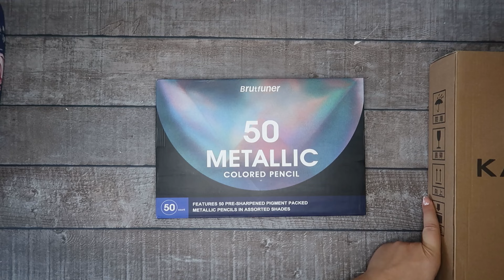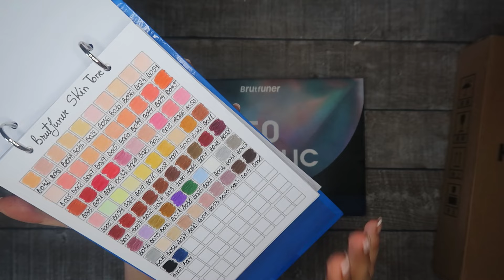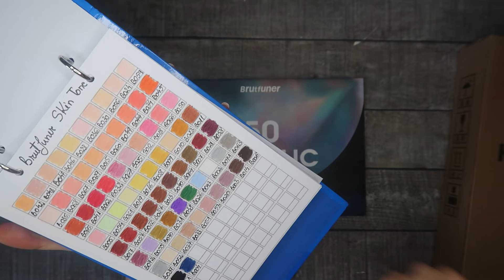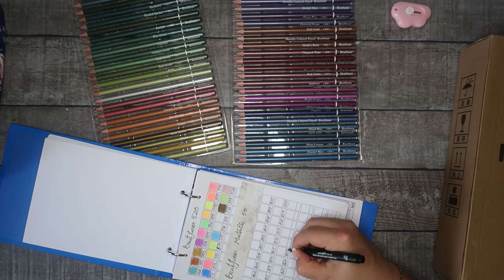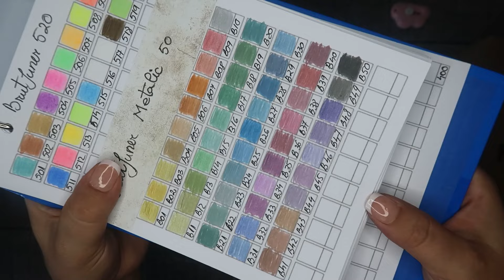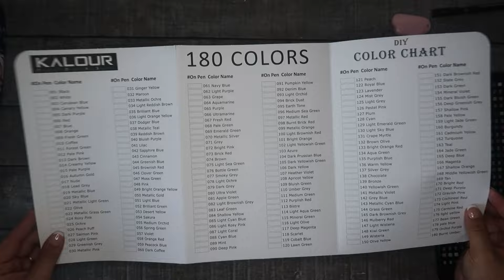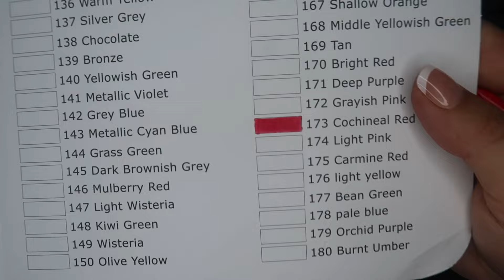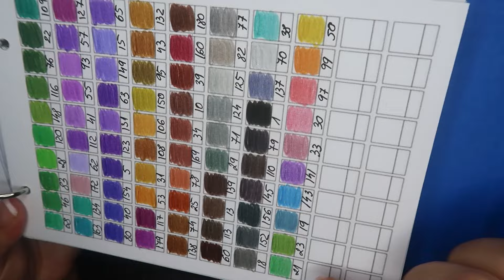Haul Amazon crayon de couleur